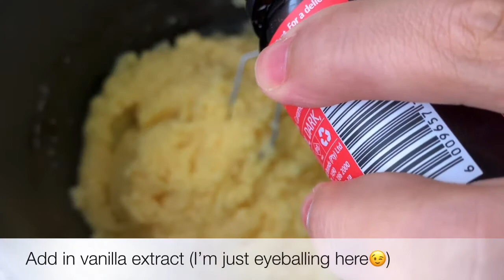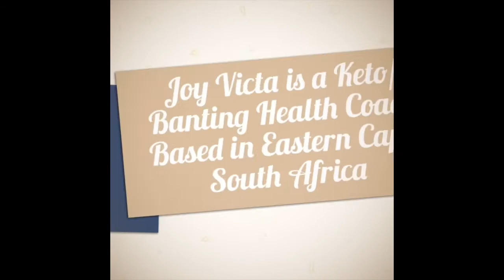KETO LOWCARB COCONUT FLOUR BREAD (from LowCarbYum)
Sharing Meal prep yesterday:
Coconut Flour Bread
A keto bread made with coconut flour that’s paleo friendly and low carb. It’s sure to become a favorite loaf for making sandwiches.

Ingredients
▢ 1 teaspoon xanthan gum See Note
▢ ¼ teaspoon salt
US Customary – Metric

Instructions
In a large bowl mix together eggs, coconut oil, and milk.
Add in coconut flour, baking powder, xanthan gum, and salt.
Stir until mixture thickens as the coconut flour absorbs the wet ingredients.
In a greased bread pan (I used a 9×5-inch glass loaf pan), spread mixture evenly.
Bake in the oven for 35-45 minutes. The top of the bread will be golden brown and a toothpick will come out clean when inserted.
Allow to cool and enjoy!

Notes
If you can’t find xanthan gum or prefer not to use it, you can use about one tablespoon of any of the following instead:
ground flax seeds
chia seeds
psyllium husks
Variations to try:
Add in nuts and seeds
Sprinkle in about a teaspoon of cinnamon and two tablespoons sweetener
Make a sweet bread with ¼ to ½ cup sweetener and a flavor extract